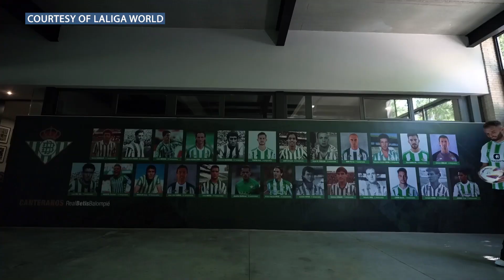German Pezzella EAGER to PLAY in the Seville Derby between Real Betis and Sevilla